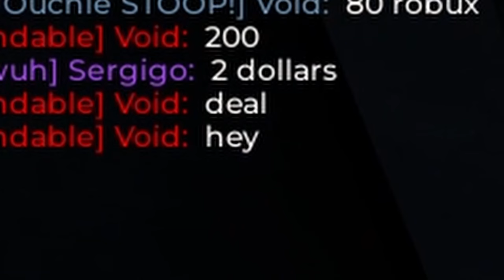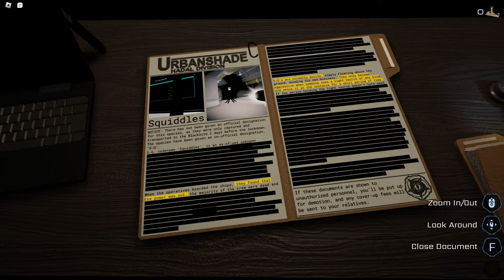Roblox PRESSURE is AMAZING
dis da scaryest gaem evr 😭😭😨😱😱

Menu Theme - Battleblock Theater
Gift Shop - Battleblock Theater